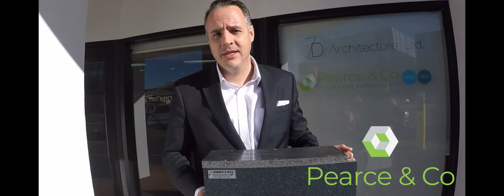Kaitiaki Adventures - K2 Pest Free Kaupapa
During the pandemic Kaitiaki Adventures has taken the opportunity to create a video campaign. '7 Days, 7 Kaupapa' showcases some of the amazing initiatives we have created throughout the past 20years.

At Kaitiaki Adventures we take our responsibility to contribute sustainably to the environment seriously, upholding levels of the absolute highest order through consistently seeking improvement using both technology and growing partnered relationships. Kaitiakitanga and Manaakitanga along with Whanaungatanga have underpinned our approach & behaviour toward a sustainable future for future generations to enjoy – a 100% Pure NZ.